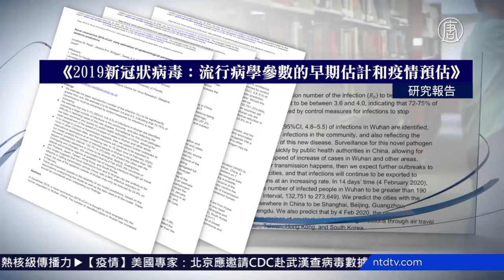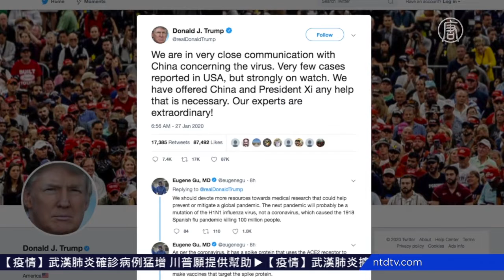武汉肺炎确诊病例猛增 川普愿提供帮助【中国禁闻】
【新唐人北京时间2020年01月28日讯】武汉肺炎疫情，快速升级。周一，感染和致死案例，仍在急速攀升，并向中国大陆以外的多个国家蔓延。

周一是武汉被封城的第五天，城市的街道和居民小区里几乎看不到行人，宛如空城。

随着武汉肺炎在中国大陆失控蔓延，湖北省以外的多个城市也已接近封城状态。

上海浦东国际机场已关闭往返机场的长途客运服务。

北京、天津、西安、河北省、山东省等多个省市也已宣布停止省际长途客运服务。

北京市民徐先生：「我们其实也很害怕，我们天天待在家里都不敢出来。今天我媳妇儿是必须来医院做一个检查，所以我们才出来。我现在戴着特别（口罩）。」

在疫情难以再掩盖之后，中共官方通报的感染及死亡人数几天来直线上升，但外界普遍认为，中共的数据仍被严重「缩水」。

英国《卫报》周日引述帝国理工学院公共卫生专家尼尔·弗格森教授的话说，尽管到目前为止只公布有2千多例确诊病例，但可能已经有10万人感染了武汉肺炎。

英美多位传染病生物学家在1月23日公布的2019新型冠状病毒《疫情预估》报告中也指出，武汉地区目前只公布了5.1%的感染病例，还有大量未被公布的传染病例。

周一当天，又有多个国家宣布更多武汉肺炎的确诊病例，其中美国、澳大利亚、台湾相继确诊第五例病例，柬埔寨出现了首个确诊病例。

美国、法国、日本、英国、德国、韩国等多个国家都在安排本国公民撤离武汉。

台湾也宣布，将来台限制的对象，从中国大陆扩大到其它国家，同时全面禁止湖北省人员进入台湾。

美国总统川普周一发推文表示，正在与北京当局密切沟通，并已告知习近平，如有需要，美国将可以提供帮助。

新唐人记者乔安综合报导